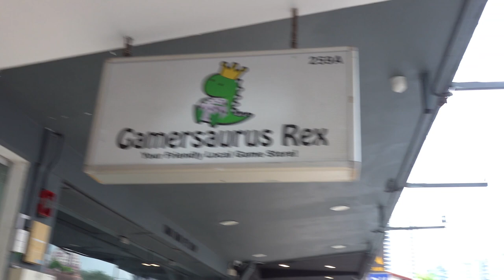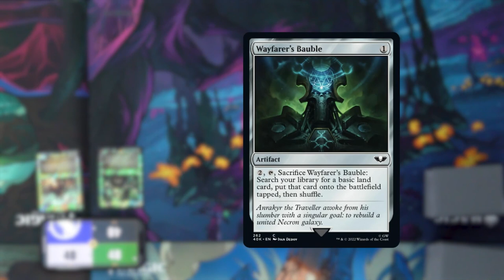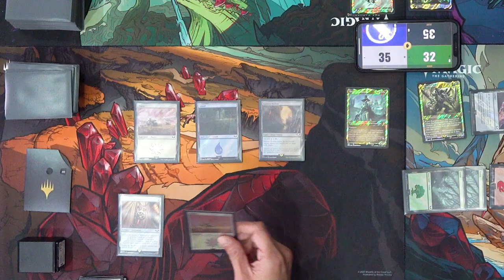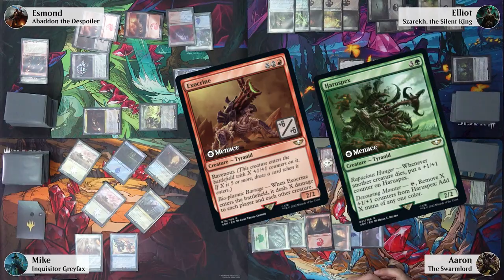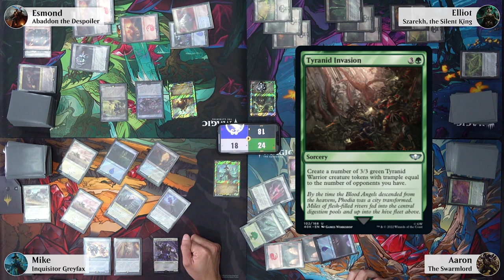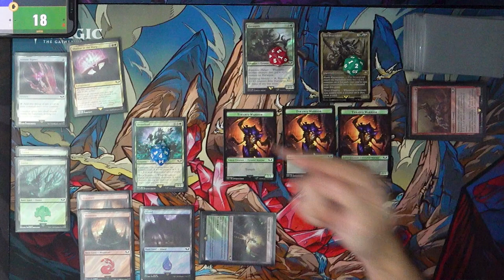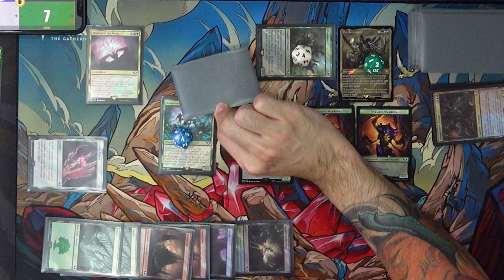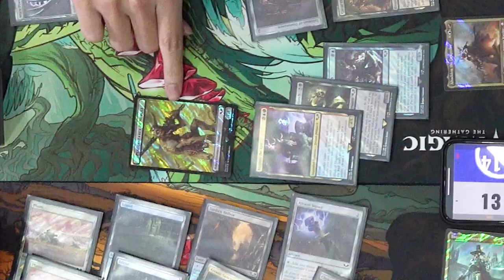MTG Warhammer 40K Commander PRECON BATTLE | EDH Gameplay | Quintessential Commander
IT'S WARHAMMER TIME. SZAREKH, THE SILENT KING. ABADDON THE DESPOILER. THE SWARMLORD. INQUISITOR GREYFAX. THERE IS ONLY WARRRRRRRR.

Big thanks to Wizards for making this possible!

Quintessential Commander is a Singapore based MTG EDH Commander gameplay series where we just want to have fun playing MTG together, joking and laughing around. We aim to produce high-quality, entertaining and fast-paced gameplay videos that will make you LOL.

Socials:
Esmond on Twitter: EzzyHey | Instagram: EsmondHeng
Aaron on Twitter: Djegoatee | Instagram: aaroniskhoo
Elliot on Twitter & Instagram: 32chances
Mike on Instagram: Power98Mike